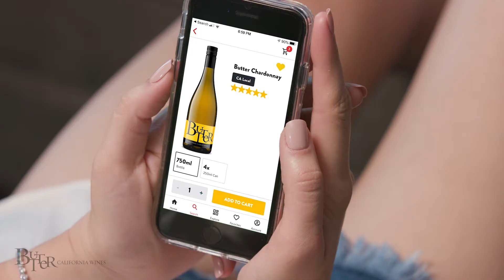Make ANY Day a ButterDay with Butter Chardonnay and Butter Cab by JaM Cellars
Butter really can make any day better—and more fun! Crack open rich creami-licious Butter Chardonnay or sip on smooth silky Butter Cab by JaM Cellars. Red or white, both Butters are just so easy-to-love and under $20.

Find your fav Butter by JaM Cellars in the wine aisle or delivered to your door in under 60 minutes. And they’re available in cute ButterCans too!

Sip, smile and share! ButterDay DrinkButter @JaMCellars

🎶 “Sing It High” Performed by Little Stranger
Courtesy of Better Noise Music